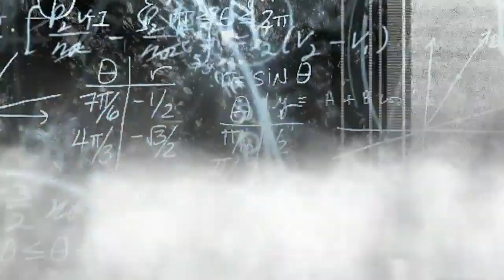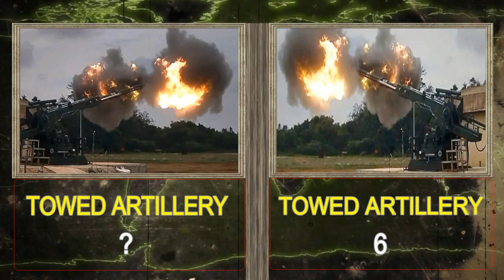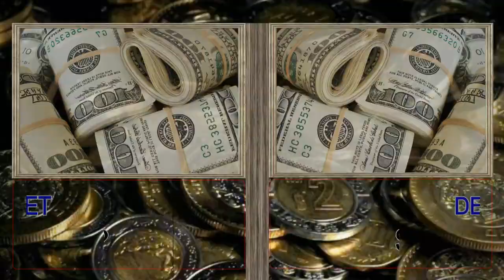Somaliland vs Djibouti - Military Power Comparison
This video is made to compare military powers of different states,or to present the military power of one specific nation.It's not made to cause conflict or violence.
All authors rights are reserved by the staff of VMEDIA.
Sources:

cia.gov